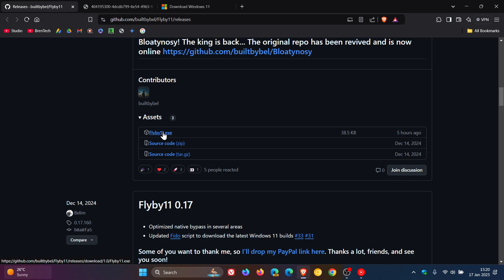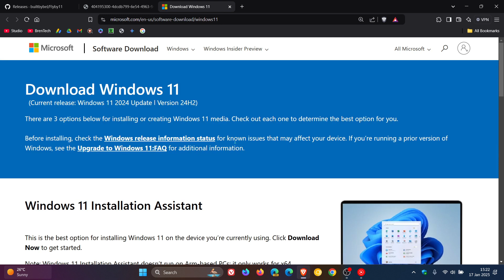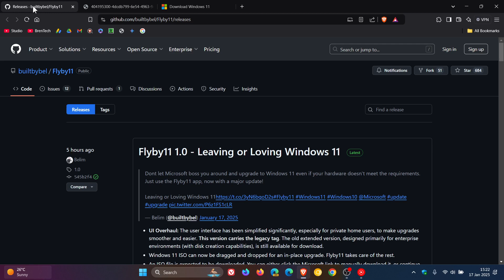Flyby11 1.0 Makes it Easier to Install Windows 11 on Unsupported Hardware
The developer of the program has released a new version that makes things even simpler. Windows 11 ISO can now be dragged and dropped for an in-place upgrade. Flyby11 takes care of the rest